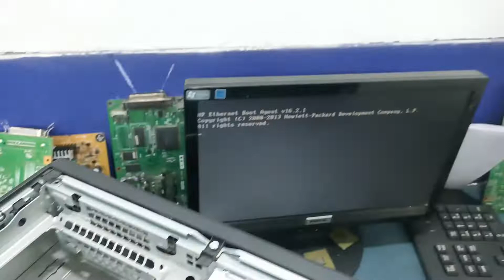HOW TO COMPLETE TESTING & SUPORTING RAM HP G1 SERIES DESKTOP MOTHERBOARD